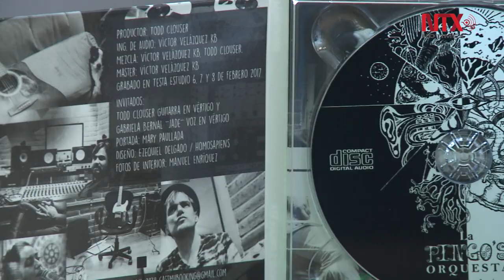La Pingo's Orquesta recorre escenarios compartiendo su particular música del mundo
Actualmente  La Pingo's Orquesta promociona su EP "Música para domar monstruos" y su segundo álbum "Peregrino".